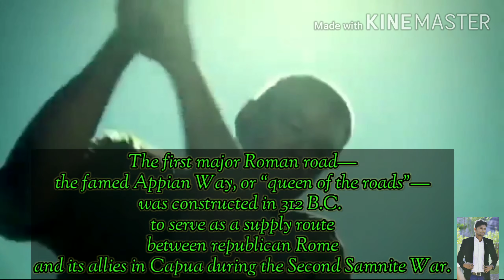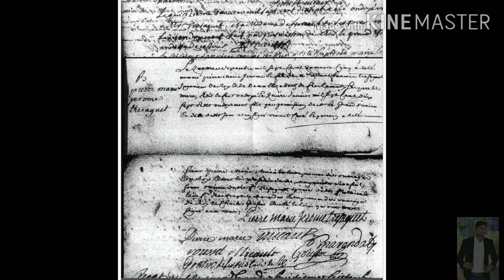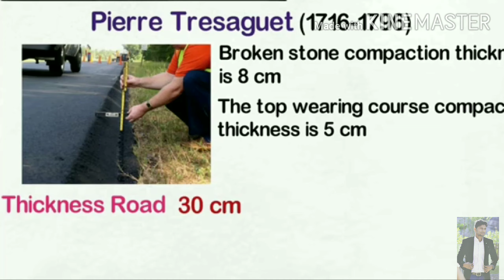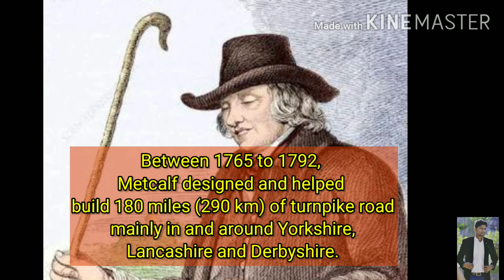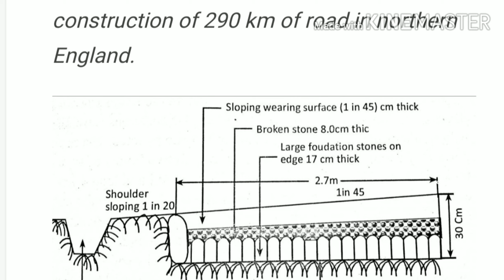HISTORY OF ROAD CONSTRUCTION |PART 2 | Ezhil Thalapathi